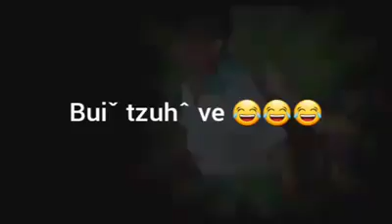Lahu song: Buiˇ Tzuhˆ ve